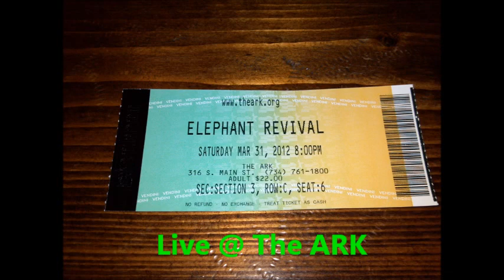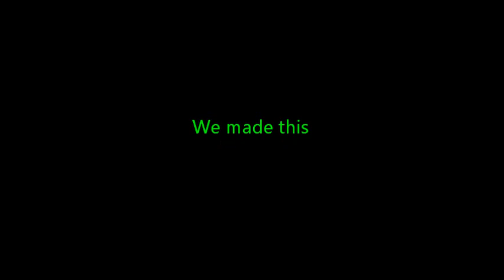Elephant Revival @ the Ark, Ann Arbor Michigan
Not the full set, but here's a taste...
Recorded with permission, March 31 2012, at The Ark
Ann Arbor, Michigan   USA